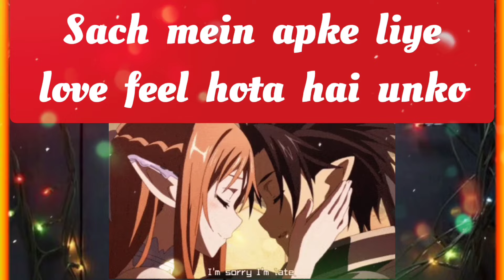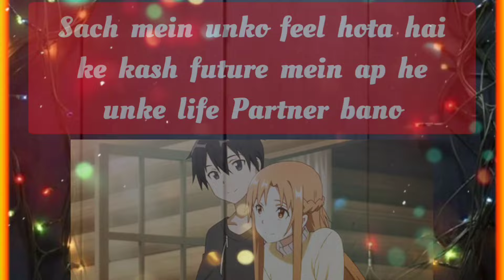choose one number love quiz game today new | love quiz questions and answer